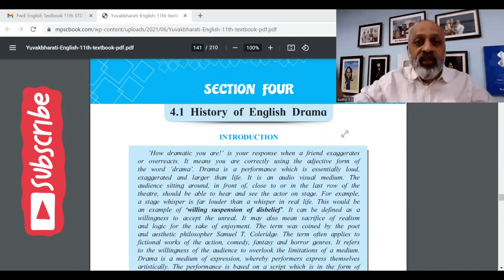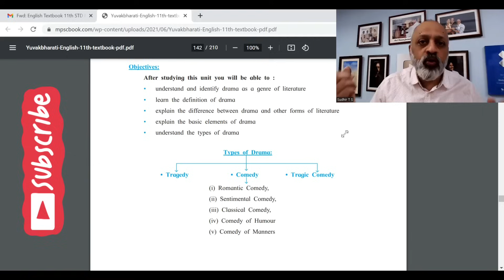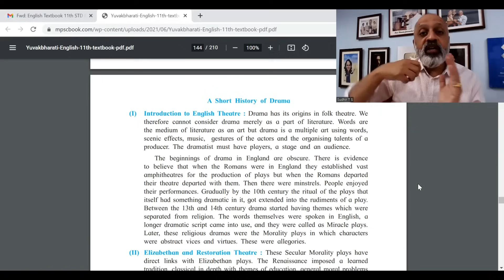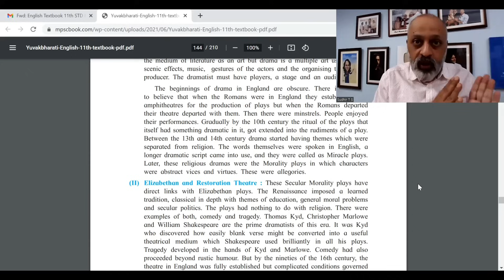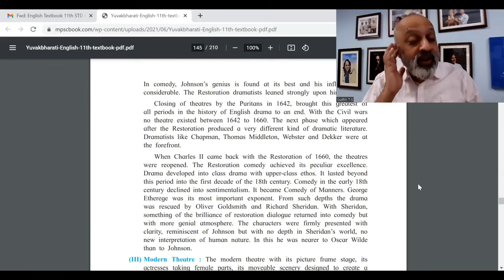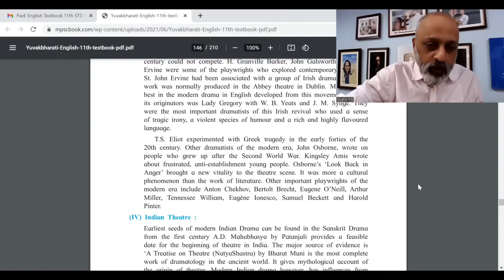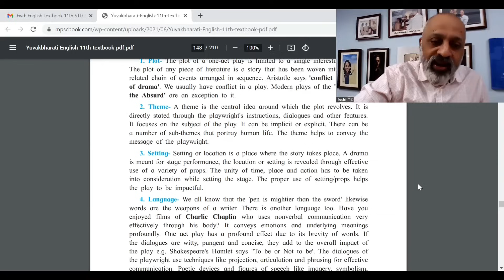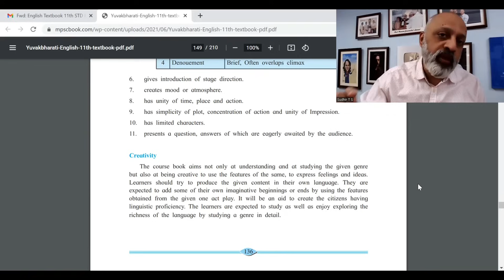History of English Drama Chapter Explained in Hinglish | Maharashtra HSC Class 11 Yuvakbharati | SWS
In this video, I explain the chapter `History of English Drama' in Hinglish in detail. All the Maharashtra Board English syllabus of Class 11 will be done on SWS.